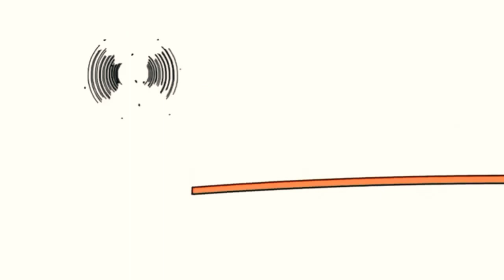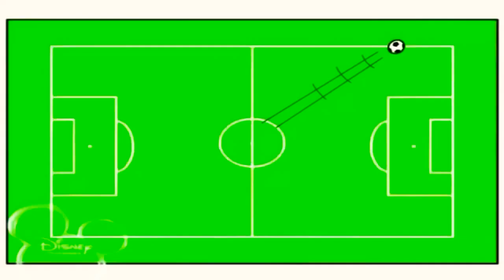26 жовтня 2021 р.